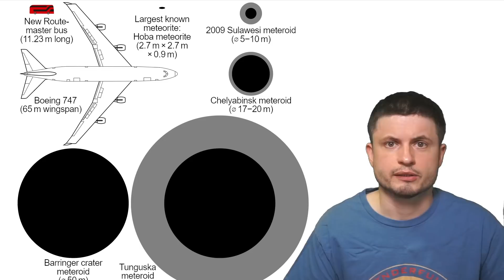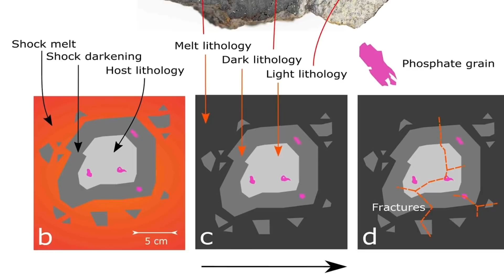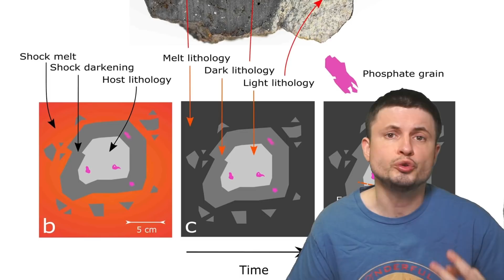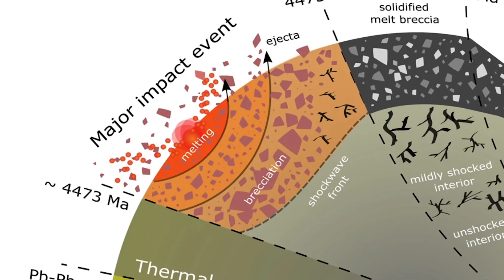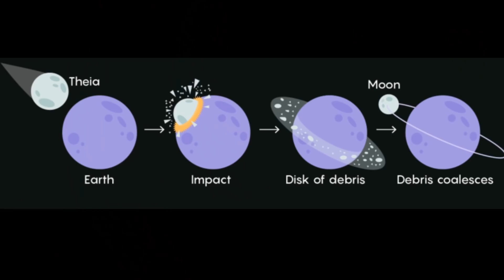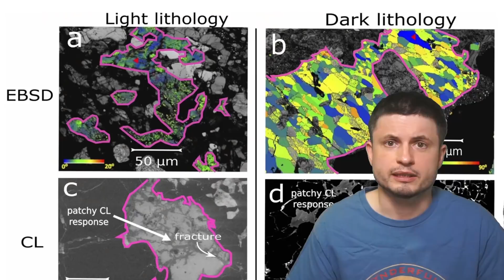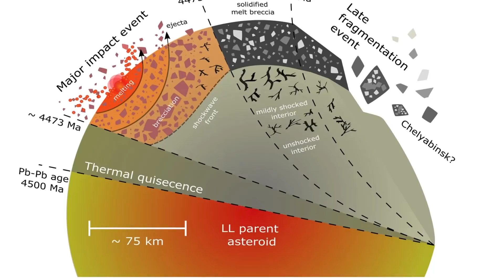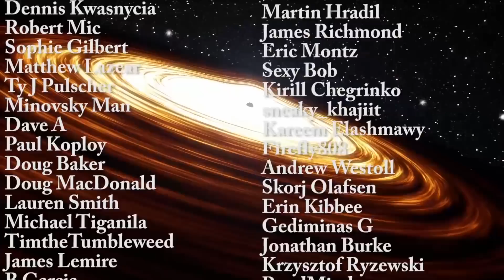Updates on the Origin of Chelyabinsk Meteor That Hit Earth in 2013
Hello and welcome! My name is Anton and in this video, we will talk about new updates about meteor that exploded over Chelyabinsk in 2013

Tybie Fitzhugh
Viktor Óriás
Les Heifner
theGrga
Steven Cincotta
Mitchell McCowan
Partially Engineered Humanoid
Alexander Falk
Drew Hart
Arie Verhoeff
Aaron Smyth
Mike Davis
Greg Testroet
John Taylor
EXcitedJoyousWorldly !
Christopher Ellard
Gregory Shore
maggie obrien
Matt Showalter
Tamara Franz
R Schaefer
diffuselogic
Grundle Muffins